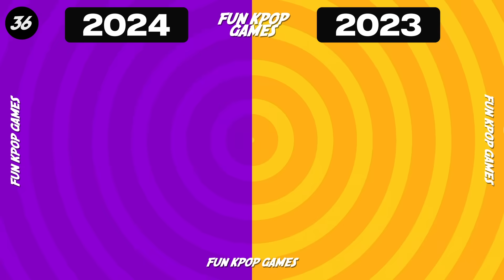✨SAVE ONE DROP ONE: 2024 vs 2023 KPOP SONGS [ROUND 1] - FUN KPOP GAMES 2024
WHICH YEAR WILL BE THE WINNER? 2023 OR 2024

Well, you will have to decide in each round which song will give their respective year a point and at the end of the video the year that won most rounds will be the winner. I will give only 2 songs 1 from 2022 and other from 2023, so you will have to drop one to save the other.

Will you be able to choose only 1 song?

Leave your coices in the comments.

SAVE ONE DROP ONE: KPOP SONGS (SAME GROUP EDITION)
GUESS THE NAME OF THE KPOP MV WITHOUT MUSIC [MULTIPLE CHOICE]
[ULTIMATE KPOPER TEST] CAN YOU NAME THESE 100 IDOLS IN JUST 3 SECONDS?
SAVE ONLY 1 KPOP SONG #1 (IMPOSSIBLE)
GUESS THE NAME OF THE KPOP SONG #1 [MULTIPLE CHOICE]
NAME THESE 100 IDOLS IN JUST 3 SECONDS?
SAVE ONE SONG - PICK YOUR FAVORITE SONG

2022 VS 2023
2023 VS 2024
2ND GEN VS 3RD GEN
3RD VS 4TH GEN
3RD VS 4TH GEN
4TH GEN VS 5TH GEN
choose one drop one kpop
DEBUT VS LATEST COMEBACK
drop one save one kpop
finish the lyrics kpop
fun kpop games
fun kpop games save one drop one
GIRLS VS BOYS
GROUP AND LETTER
GROUP VS SOLOIST
guess kpop
guess the k-pop song
guess the kpop song by choreography
guess the kpop song by emoji
guess the kpop song by instrumental
guess the song kpop
kpop challenge
kpop choose one drop one
kpop drop one save one
kpop finish the lyrics
kpop game
kpop game name an idol
kpop game name the idol
kpop game try not to lose
kpop games
k-pop games
kpop games save one drop one
kpop games save one drop one idol
kpop games save one drop one idol male
kpop guess the song
kpop pick one drop one
kpop quiz
k-pop quiz
kpop quiz game
kpop quiz guess the song
kpop quiz save one drop one
kpop save one drop one
kpop save one drop one idol
kpop save one drop one male idols
kpop save one drop two
kpop song challenge
kpop song quiz
kpop vs kpop save one drop one
kpop vs pop
kpop vs pop save one drop one
LETTER D
LETTER L
LETTER N
name a kpop idol game
ONE WORD 2 SONGS
pick one drop one kpop
pop vs kpop save one drop one
quiz kpop
SAME ALBUM
SAME COMPANY
SAME DATE
SAME DATE DIF YEAR
SAME GROUP AND YEAR
SAME MOTH YEAR
SAME NAME
SAME SONG NAME
Save 1 Drop 1
Save 2 drop 2
save 2 drop 2 kpop
save one kpop
save one kpop idol
save one kpop song
save one song kpop
save one song kpop vs pop
save or drop kpop
sing if you see your bias kpop
song association game kpop
노래 맞추기
노래맞추기 게임
아이돌 퀴즈
인물퀴즈
케이팝 퀴즈
퀴즈 맞추기

ENHYPEN Fatal Trouble
AESPA Supernova
LE SSERAFIM SMART
RIIZE Impossible
ILLIT Magnetic
NMIXX DASH
ZICO SPOT! (feat. JENNIE)
BABYMONSTER SHEESH
TWS Plot Twist
TREASURE King Kong
TWICE I Got You
AESPA Armageddon
BOYNEXTDOOR Earth, Wind & Fire
ITZY UNTOUCHABLE
ZEROBASEONE Sweat
ATEEZ Work
LE SSERAFIM EASY
(G)I-DLE Wife
PLAVE WAY 4 LUV
IVE Heya
Stray Kids Lose My Breath (Feat. Charlie Puth)
THE BOYZ Nectar
BABYMONSTER LIKE THAT
TRI.BE Diamond
P1Harmony
QWER T.B.H
SEVENTEEN  Maestro
NCT DREAM Smoothie
IVE Accendio
xikers We Don’t Stop
TAEYONG TAP
SF9 BIBORA
YUQI Freak
(G)I-DLE Super Lady
NEWJEANS ETA
ATEEZ Bouncy (K-Hot Chilli Peppers)
(G)I-DLE Queencard
Stray Kids Lalalala
SHINee Hard
IVE I Am
NCT 127 Fact Check
KAI  Rover
ITZY Cake
STAYC Teddy Bear
EXO Cream Soda
RED VELVET
TXT Sugar Rush Ride
ONEUS Erase Me
NMIXX Love Me Like This
Kep1er Giddy
SEVENTEEN  Super
AESPA Drama
Jung Kook Seven (feat. Latto)
NCT DREAM ISTJ
Dreamcatcher OOTD
EVERGLOW Slay
TAEMIN Guilty
fromis_9
ENHYPEN Bite Me
BOYNEXTDOOR But Sometimes
KISS OF LIFE Nobody Knows